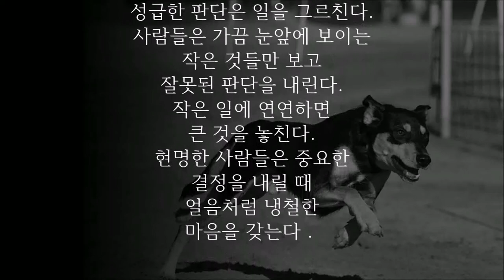알렉산더 대왕이 사냥개를 죽이고 후회한 이유는? 성급한 판단의 결과 크게 생각하는 법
알렉산더 대왕이 친한 친구로부터
귀한 선물을 받았다.
선물은 잘 훈련된 사냥개
두 마리였다.
사냥을 즐겼던 대왕은
매우 기뻐했다.
어느 날 대왕은 사냥개를 데리고
토끼사냥에 나섰다.
그런데 개들은 사냥할 생각이
전혀 없는 듯했다.
달아나는 토끼를 물끄러미 바라보며
빈둥빈둥 누워 있었다.
알렉산더 대왕은 화가 나서
사냥개들을 모두 죽여 버렸다.

대왕은 사냥개를 선물한 친구를
불러 호통을 쳤다.
토끼 한 마리도 잡지 못하는 볼품없는
개들을 왜 내게 선물했는가?
그 쓸모없는 사냥개들을
내가 모두 죽여 버렸다.
친구는 대왕의 말을 듣고
실망스런 표정을 지었다.
그리고 대왕이시여,
그 사냥개들은 토끼를 잡기 위해
훈련된 개들이 아닙니다.
호랑이와 사자를 사냥하기 위해
오랜 시간 훈련받은
값비싼 개들입니다.
라고 말했다.
친구의 말을 듣고 알렉산더
대왕은 땅을 치며 후회했다．

성급한 판단은 일을 그르친다.
사람들은 가끔 눈앞에 보이는
작은 것들만 보고
잘못된 판단을 내린다.
작은 일에 연연하면
큰 것을 놓친다.
현명한 사람들은 중요한
결정을 내릴 때
얼음처럼 냉철한
마음을 갖는다．